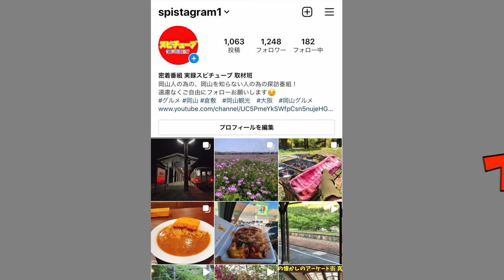明石駅前【昔懐かしい屋台ラーメンにちょっと寄ってみた 】飲み終わりに優しい味！スープを飲み干せる！《夜鳴きそば》Japanese Rame Car in Front of Akashi Station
再生リスト